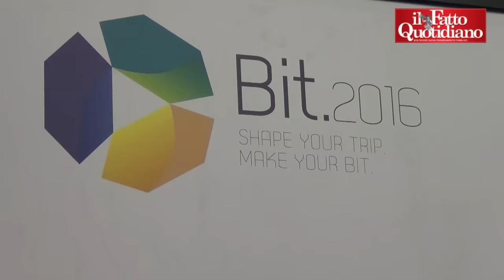Bit Milano 2016, operatori: "Crediamo nella ripresa, ma non nel governo. Più infrastrutture e meno t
di Stefano de Agostini